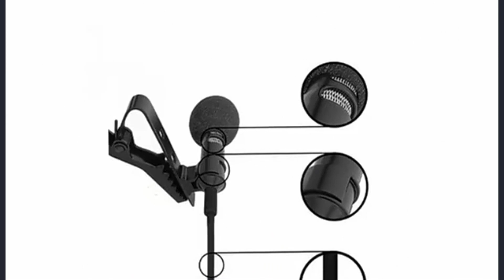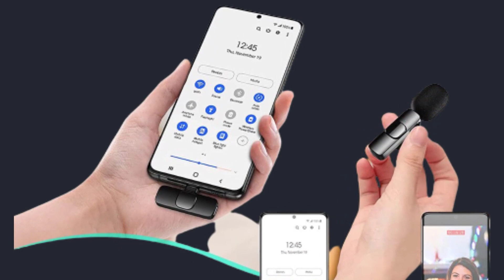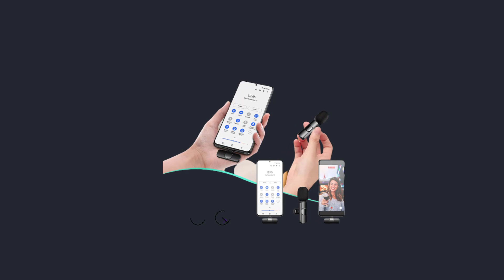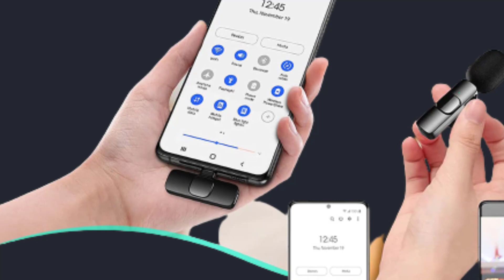Top 5 Best Microphones in 2023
In this video, we make a new research on the Top 5 Best Microphones.
This is the Best Microphones review.

1.New Wireless Lavalier Microphone Portable Audio Video Recording Mini Mic for iPhone Android Live Broadcast Gaming Phone Mic

2.PUJIAMX 3.5 mm Microphone Clip Tie Collar for Mobile Phone Speaking in Lecture 1.5m/3m Bracket Clip Vocal Audio Lapel Microphone

3.Wireless Lavalier Microphone Broadcast Lapel Microphones Set Short Video Recording Chargeable Handheld Microphone Live Streaming

4. Wireless Lavalier Microphone Audio Video Recording Mini Mic For iPhone iPad Android Laptop Live Gaming Mobile Phone Microphone

5.mini Portable 3.5mm Stereo Studio Mic KTV Karaoke Mini Microphone For Smart Phone Laptop PC Desktop Handheld Audio Microphone